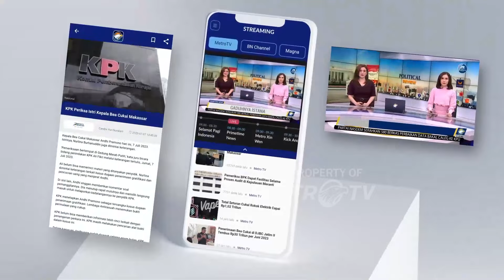Aktivis dan Mahasiswa Gelar Mimbar Bebas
MetroTV, Para Aktivis dan juga Mahasiswa menggelar Mimbar Bebas dan Sampaikan keresahan Kondisi Demokrasi Saat Ini